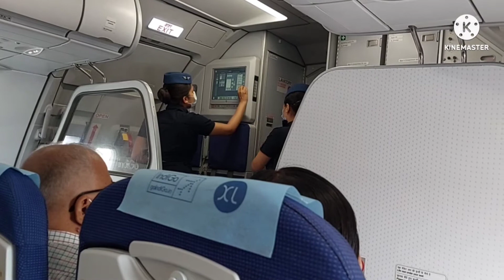यात्रा हैदराबाद A Journey to Hyderabad.3June2022.Kalbey Hasan